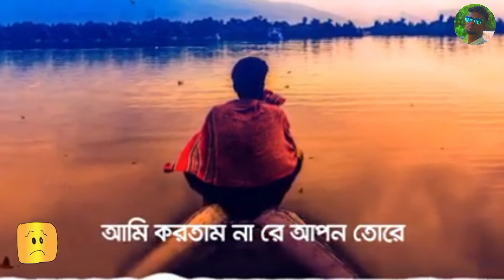কেউ বুঝেনা মনের ব্যাথা আমি ভালো নেই kew buje na moner betha lyrics